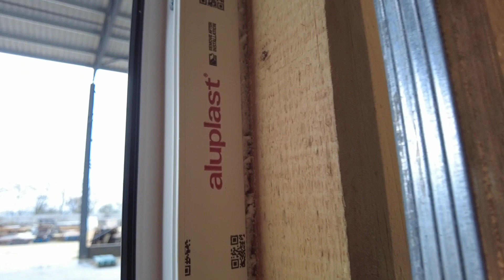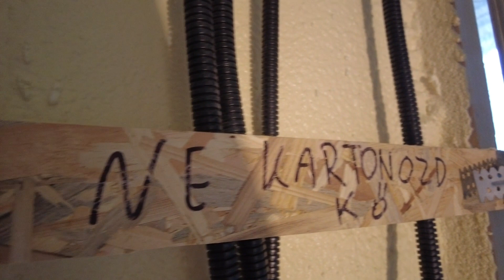Előre! Gyártás! Előregyártás! Hurrá! Így készül az üzemben előregyártott 4 évszakos ház.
Egy előregyártás üzemi pillanataitól indulunk, és eljutunk majd az építési helyszínre is, ahol a tesztelések történnek majd.

A kivitelezést végezte, és a rendszert alkotta a Prolak kft,  (Majosháza).

olvass bele! Már 35 oldal szabadon elérhető, nem kell feliratkozni sem!